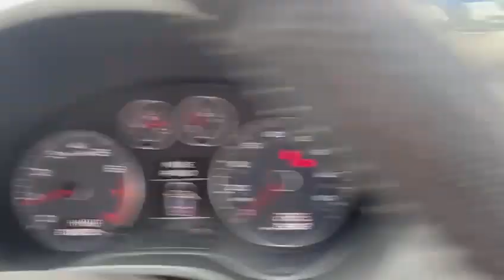Lot 7: 2010 Audi A3 S Line 3 Door Hatchback